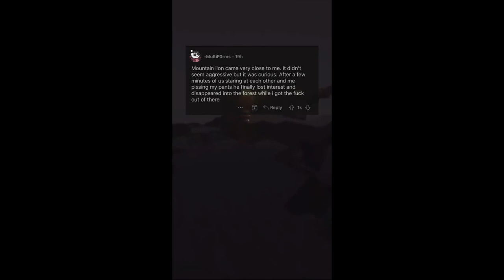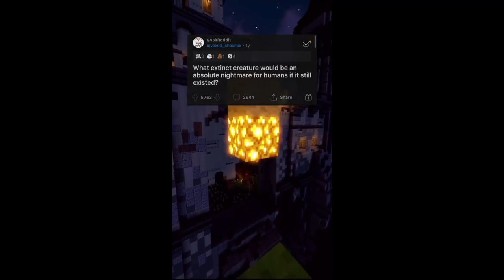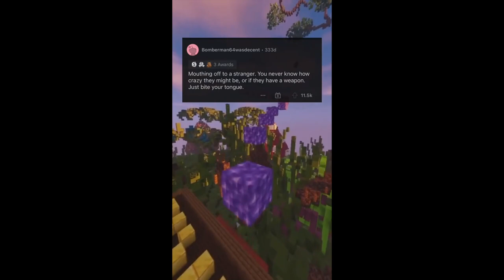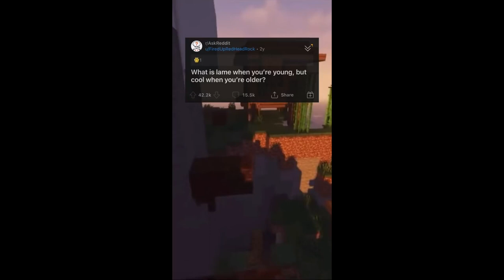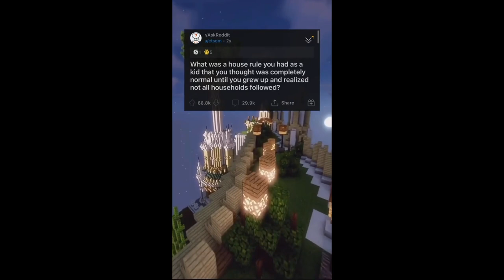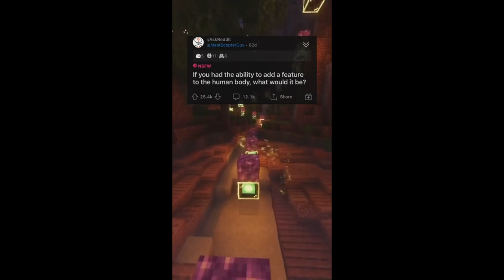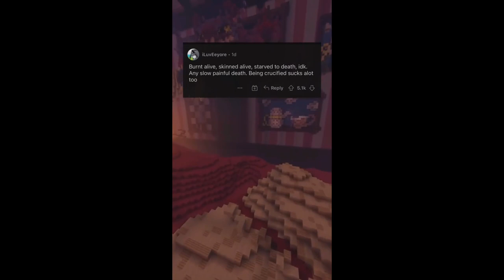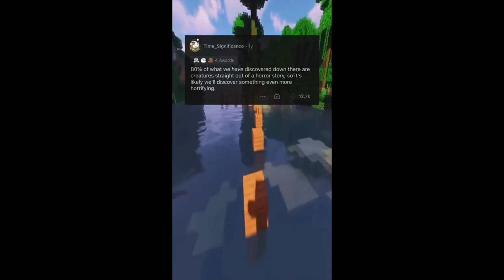One Hour, Ask/Reddit #2 Reddit Stories Compilation Most Upvoted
Hope you enjoy these Reddit videoes, we'll be trying to post every day. Love every like and support, shows that someone is actually entertained by my content, thank you for watching:) Feel free to enjoy my content on other platforms ig @RedditPoster101 (Ask/Reddit) Creepy and Scary stories

This channel produces Reddit content, stories, confessions, and most scary stuff. We find posts asking people on Reddit about their deepest secrets and attitudes, a lot to learn from people posting from the heart and being honest because of them being anonymous:) And seeing people agreeing with them, the upvotes.